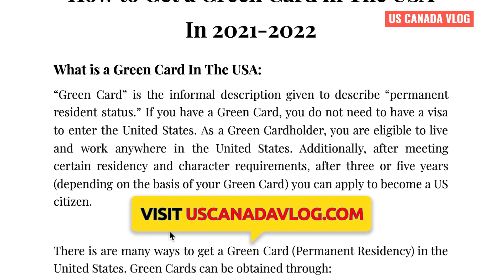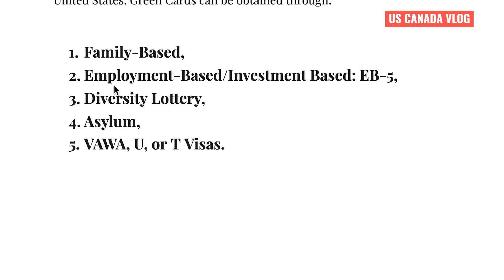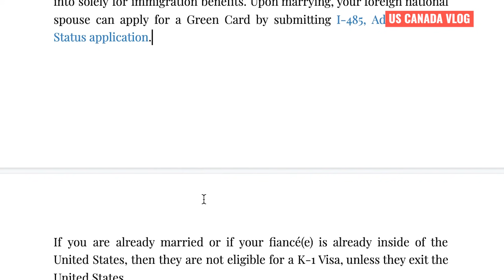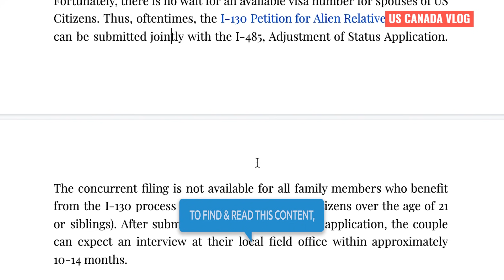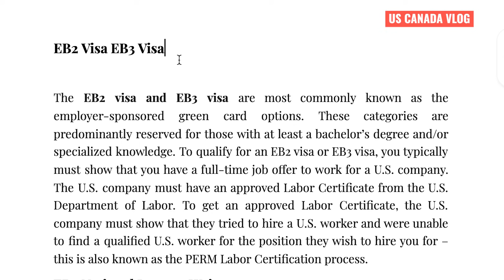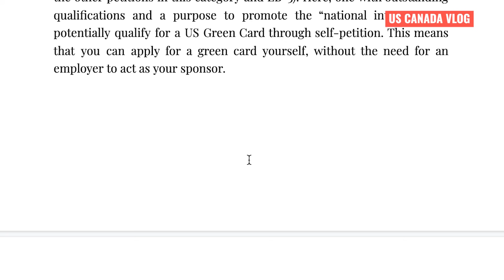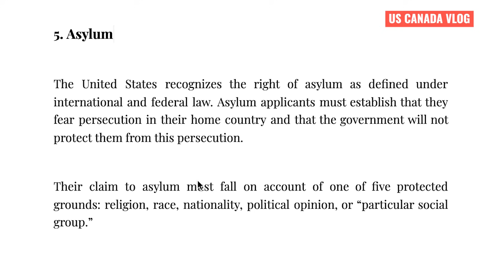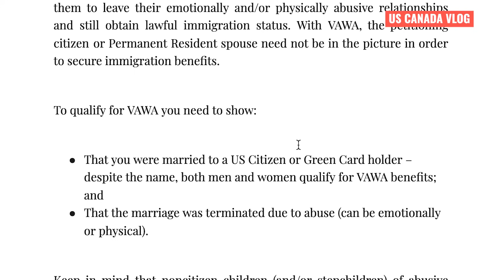🛑 সুবর্ণ সুযোগ আমেরিকা 5 টি উপায় Green Card | US Canada Vlog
আসসালামু আলাইকুম,
আজকের ভিডিওতে আমি আপনাদেরকে আমেরিকা গ্রীন কার্ড নিয়ে আসার পাঁচটি উপায় বলেছি | আশাকরি ভিডিওটির মাধ্যমে আপনারা অনেকগুলো নতুন উপায় এর ব্যাপারে জানতে পারবেন | আরো আমার ওয়েবসাইটে গিয়ে আমেরিকা এবং কানাডা সম্পর্কিত অনেক গুরুত্বপূর্ণ তথ্য পাবেন| লিংক

***I'm NOT a Regulated Canadian Immigration Consultant, However, I would recommend all my viewers to kindly verify all this information with Citizenship and Immigration Canada (CIC) before proceeding with your application.